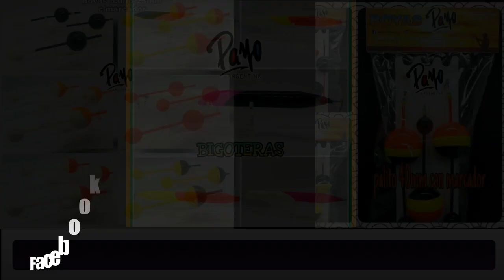NUEVAS @BOYAS PAYO ARGENTINA PARA